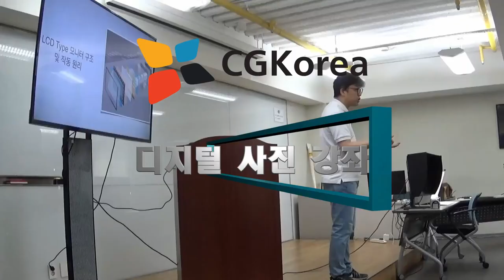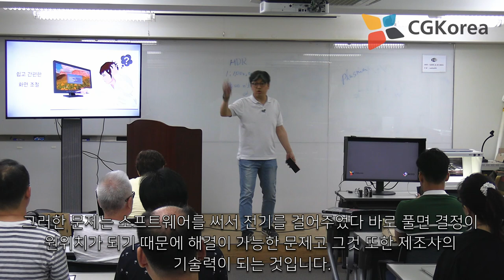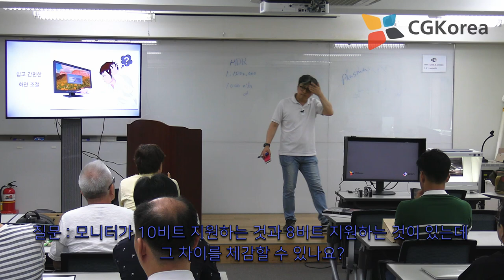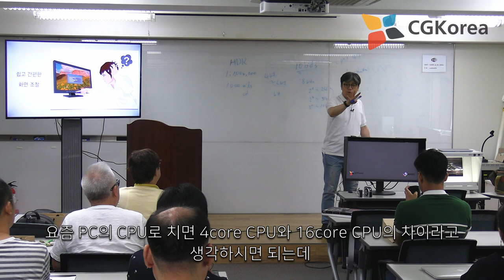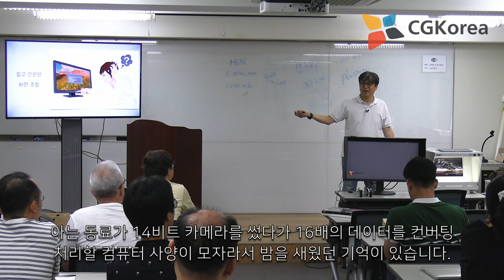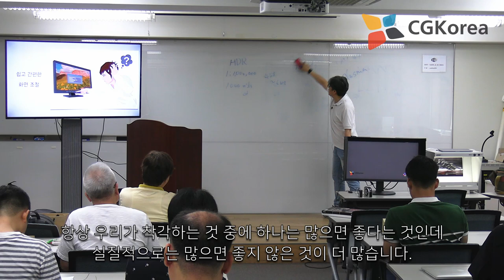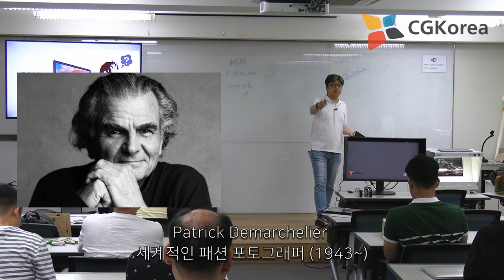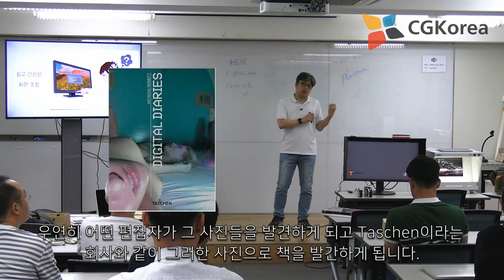EIZO 에이조 CN7 - 전문가용모니터와 CN7을 이용한 완벽한 모니터 사용법 5편 (feat. HDR을 위한 밝기 재현가능 패널, 8bits, 10bits 컬러깊이에 대해))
좋은모니터의 요건 3번째 시간입니다.

앞서 진행된 질문에 대한 답들입니다.

IPS VS OLED 의 버닝 현상에서 출발하여, HDR 밝기에 대한 구성 그리고 잔상 문제까지 알아 봅니다.

그리고 마지막 디지털은 필요한 만큼이 중요하다 많다고 좋은 것이 아니다.